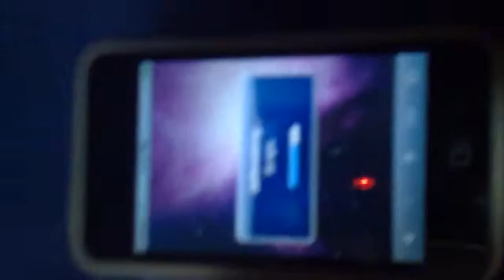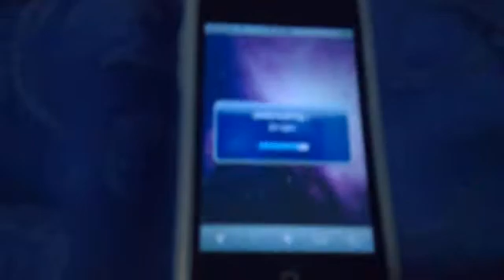JailbreakMe.com Tutorial. 4.0 Jailbreak for all Devices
**READ DESCRIPTION**

This is a quick video on how to jailbreak with JailbreakMe. This works on every single iDevice on iOS4 including the iPhone 4. It is availbale to the iPod Touch 2G, iPod Touch 2G MC Model, iPod Touch 3G, iPhone 3G, iPhone 3GS, iPhone 4 and the iPad Wi-Fi and 3G. **YOU MUST OPEN THIS LINK IN THE SAFARI BROWSER ON YOUR IPOD, IPHONE OR IPAD.**